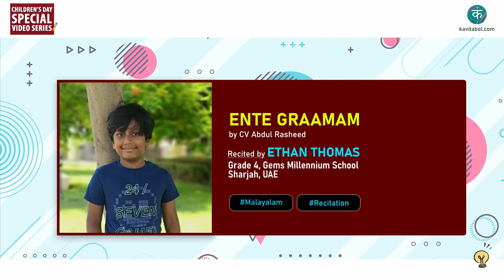Kavitabol - Malayalam - Ente Graamam - CV Abdul Rasheed, Ft. Ethan Thomas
Watch Ente Graamam by CV Abdul Rasheed, Ft. Ethan Thomas